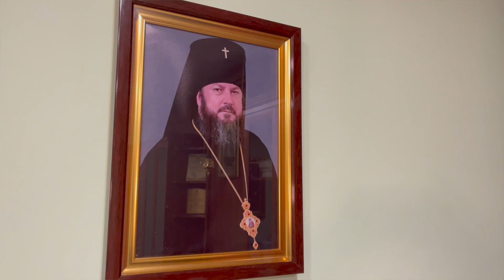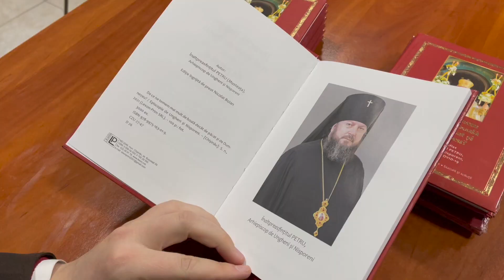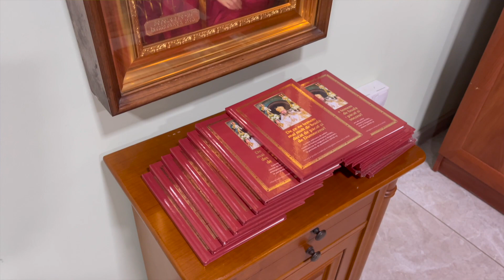Prezentare de Carte: De ce ne temem mai mult de boală decât de păcat și de Dumnezeu? HD 1080p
Prezentarea cărții scrisă de Înaltpreasfințitul PETRU, Arhiepiscop de Ungheni și Nisporeni, ,,De ce ne temem mai mult de boală decât de păcat și de Dumnezeu?"
Prezintă: preotul Nicolae Boian.